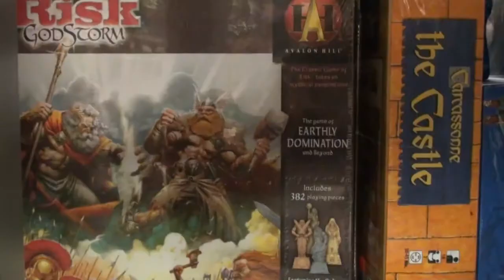Fight in a Box & YTG Present: End of the Line